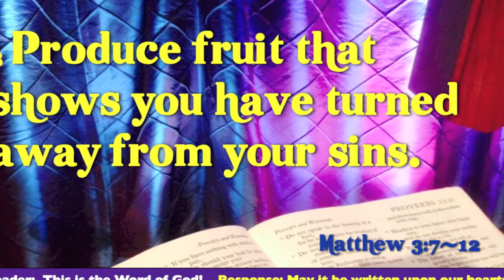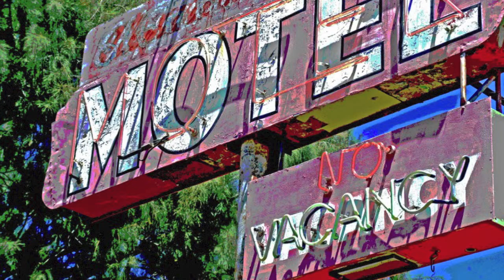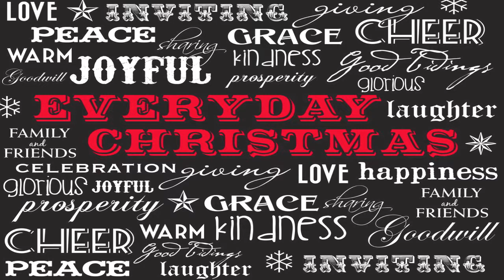12-22-13 Making Room At The Table